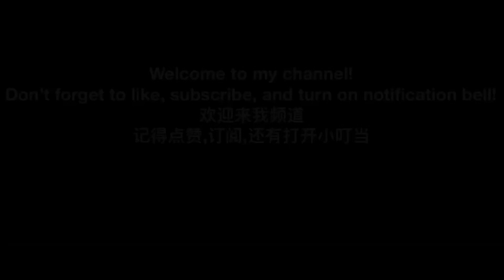Noob vs Conqueror player | noob plays library mode but didn’t get pan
noob plays library mode but didn’t give Pan
q&a
device-phone 7
server I play on- NA/Europe
fingers- 2
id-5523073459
pubg name- 大娘带你吃鸡